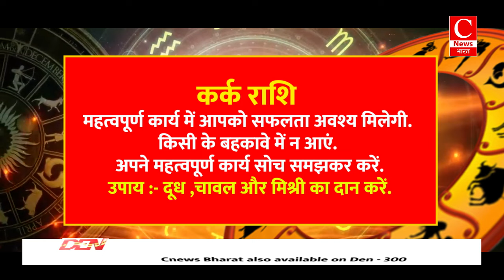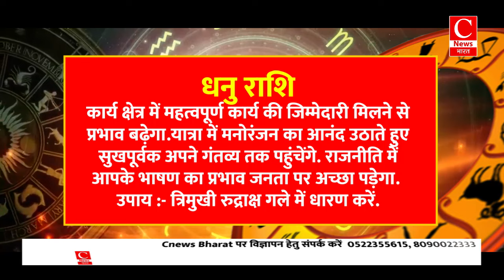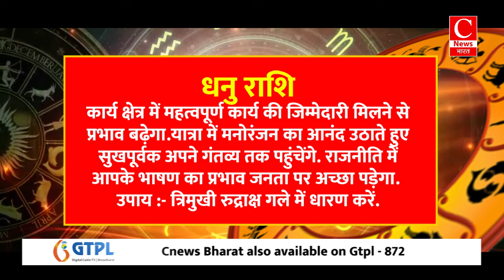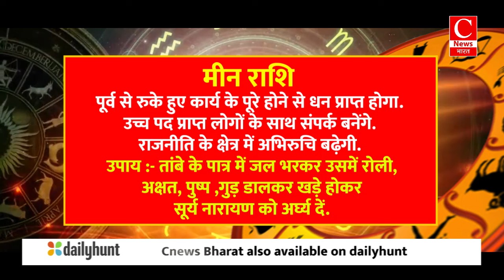Aaj ka rashifal 02 august 2024 || Aries to Pisces todays horoscope in Hindi || Cnews Bharat